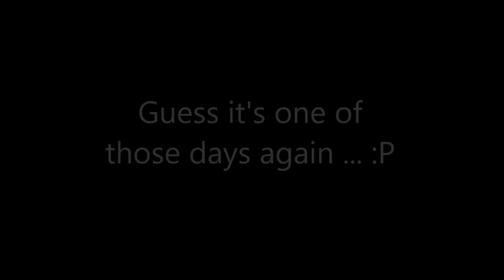Mushroom Kingdom Fusion (Walkthrough) - Part 415: Gemini Canyon, Subcon Panic! & Tree Zone Trek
A day in the limelight for Zero and Vile!
Not without some complications though ... :P